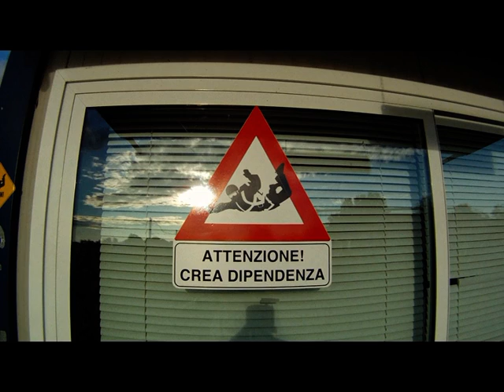tandem jamie cremona dz